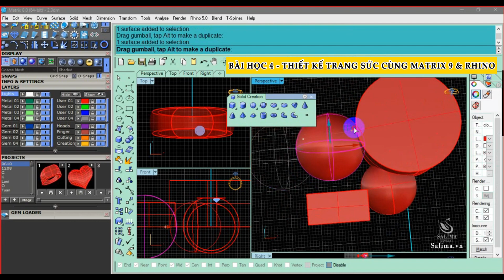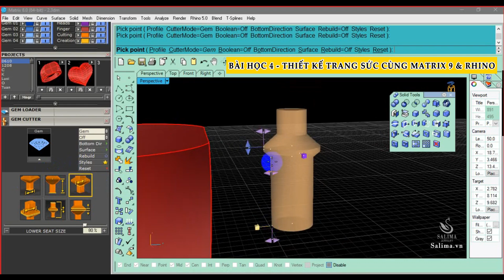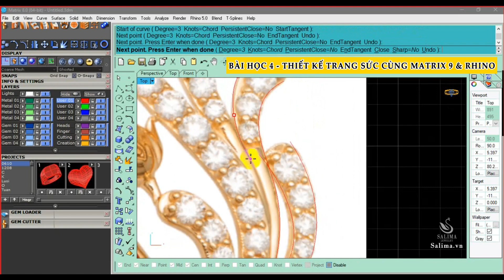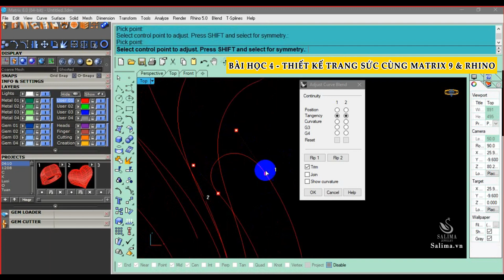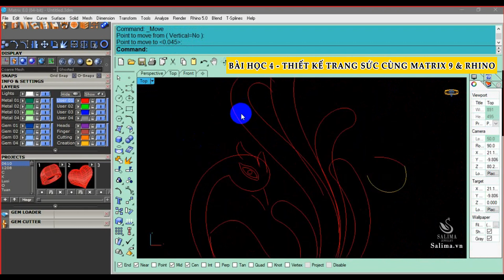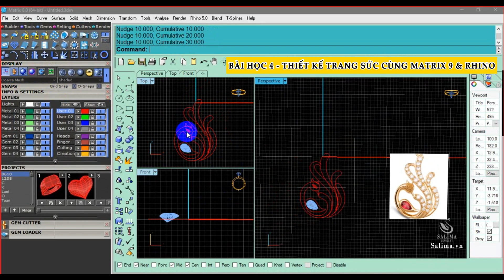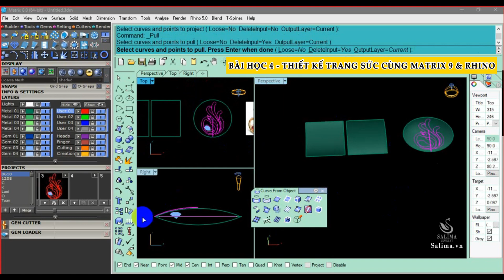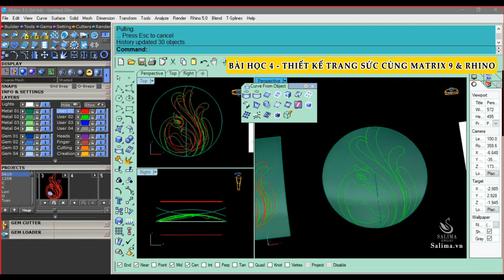BÀI HỌC SỐ 4 - THIẾT KẾ TRANG SỨC VỚI MATRIX 9 - Matrix9 tutorial #080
Thiết kế nữ trang yêu cầu tính thẩm mỹ và kỹ năng cảm nhận nghệ thuật của người thiết kế khá nhiều, tuy vậy với sự trợ giúp của phần mềm Matrix thì bạn có yếu cỡ nào vẫn có thể thiết kế được những mẫu trang sức lấp lánh và phù hợp với hầu hết nhu cầu của khách hàng.
Khóa học được thiết kế bài bản, khoa học, giúp học viên nắm vững kiến thức và kỹ năng cần thiết để trở thành một nhà thiết kế nữ trang thành công.
Hotline đăng ký khóa học: Mr. Tuan - 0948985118